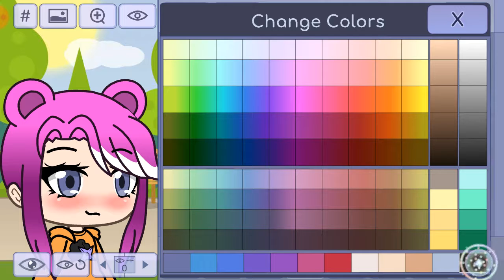Chi commenta per primo... 💕